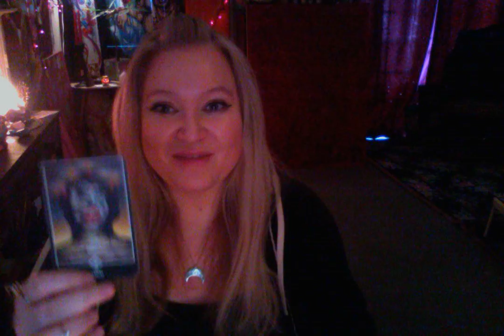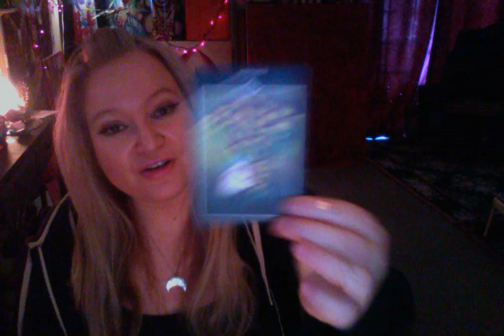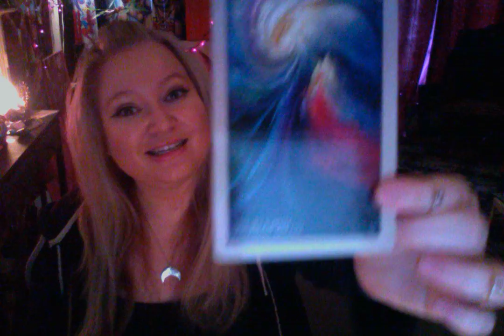Horoscope June 1 2016 Sun Square Neptune Moon into Taurus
30 for 30 sale going through June 5 Buy one today for now or to use later!